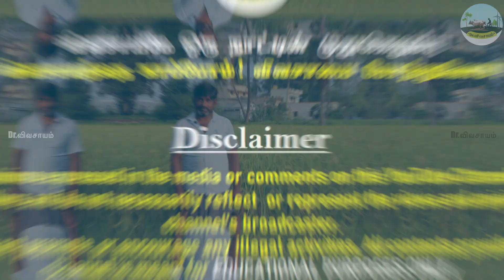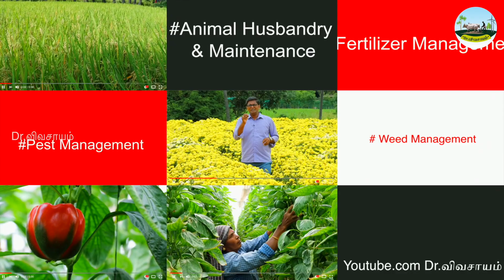🌱ஏக்கருக்கு 35 லிருந்து 40 மூட்டை மகசூல் 🌱சொர்ணமசூரி பாரம்பரிய நாட்டுரக நெல் சாகுபடி 🌱Dr.விவசாயம்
அனைவரையும் Dr.M.NARAYANAN's Group of YouTube Channels தளத்தில் சந்தித்ததில் மிக்க மகிழ்ச்சி அளிக்கிறது🙏
We are very much pleased to meet you in Dr.M.NARAYANAN's Group of YouTube Channels🙏.
No matter how much the world advances in modern technologies, we all have to depend on farmers and agriculture-related things.
Our Main Motto is:
🌱Let's know Agriculture!
           🌱Let's Do the Agriculture!
The primary aim of our Dr.Vivasayam YouTube Channel is to create awareness about good farming methods and the success stories of great farmers; it also highlights some bad farming practices.
Every Country directly or indirectly depends on Agriculture. Some of them are directly involved with farming and others are involved in doing business with these goods.
We visited many farms and met farmers across the county to gather information through our YouTube Channel, we are trying to provide awareness about good farming and success stories of good farmers and also the reasons behind the failure of bad farming.
We are raising awareness among farmers that we are meeting with farmers to promote agriculture and agriculture-related practices and to ask farmers how to implement crop management, fertilizer management, and irrigation management.
எங்கள் சேவை விவசாயிகளுக்கு உதவுவதும், நல்ல விவசாயம் பற்றிய வலுவான தகவல்களை வழங்குவதும் ஆகும், விவசாயிகளுக்கும் விவசாயத்திற்கும் உதவும் கரங்கள் எங்களுக்கு தேவை.
WhatsApp Groups:
This is the WhatsApp Group of the YouTube Channel that gives complete Agricultural Information so only farmers can join.
Dr.Vivasayam YT 19:
Super Tag
தொடர்புக்கு அணுக வேண்டிய விவரங்கள்:
⭐விவசாயி திரு கணேசமூர்த்தி த/பெ சின்னசாமி, வேதரம்பட்டி கிராமம் -அஞ்சல், காரிமங்கலம் வட்டம்
தர்மபுரி மாவட்டம் , அலைபேசி: ☎️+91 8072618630, ☎️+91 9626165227.
(வேண்டுகோள்: அவசியமான சந்தேகம் மற்றும் தேவைகளுக்கு மட்டும் விவசாயை தொடர்பு கொள்ளவும்)

⭐Dr.விவசாயம், Dr.நெசவாளி, Dr.ASK24 News, Dr.தியான இசை, Dr.விவசாயம் 2.0
Dr.M.Narayanan's Group of YouTube Channels
ஒவ்வொரு மனிதருக்குள்ளும் நாங்கள் கொண்டு செல்ல நினைப்பது.
🌱விவசாயம் அறிவோம்!
     🌱விவசாயம் செய்வோம்!!
🌱வருங்கால தலைமுறைக்கு உணவளிப்போம்!
     🌱வாழ்க விவசாயி! 👍
     🌱வளர்க விவசாயம்!!🙏